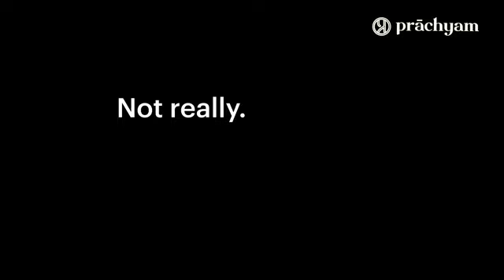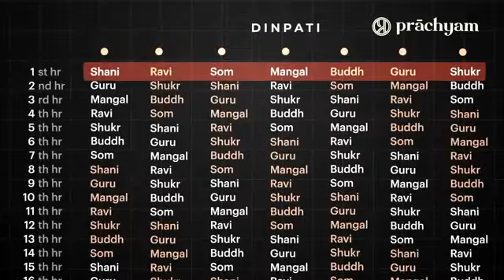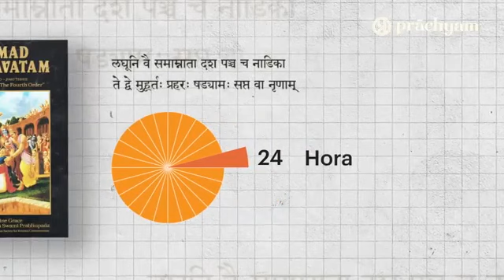time to week